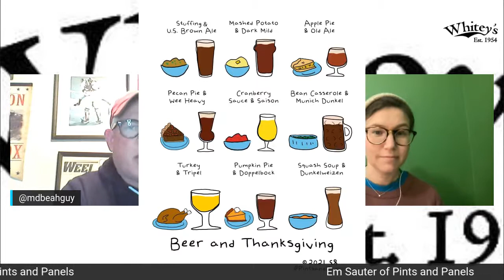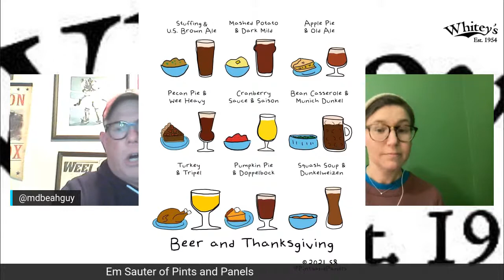Tuesday Night Chats: Em Sauter of "Pints and Panels"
Em Sauter is an award-winning cartoonist whose popular series "Pints and Panel" explains different aspects of the beer industry and beer flavors in a whimsical and fun way.